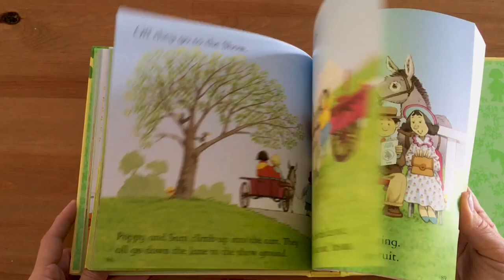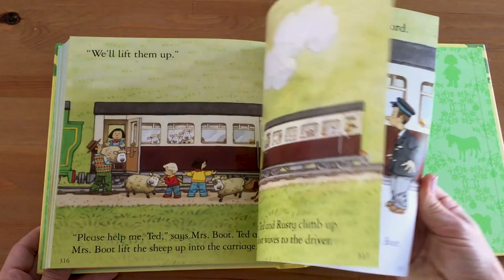Complete Book of Farmyard Tales - Usborne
A delightful collection of all 20 of the enduringly popular Farmyard Tales stories featuring Mrs. Boot the farmer, her children Poppy and Sam, and a host of friendly farm animals including Curly the pig and Rusty the dog. Illustrated with gentle humour by Stephen Cartwright, with the lovable Little Yellow Duck to spot on every page. Includes favourites that have delighted children for three generations, such as “Pig Gets Stuck”, “The Runaway Tractor” and “Camping Out”. A beautiful gift that will be read again and again.

“A great first story book which grows with the child to the point where it also supports their first reading skills.”
Story Snug